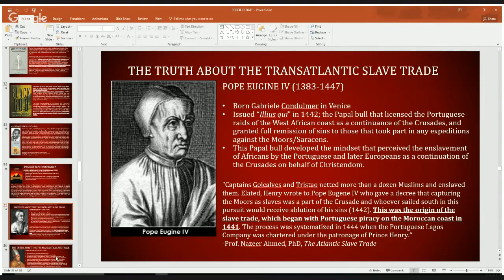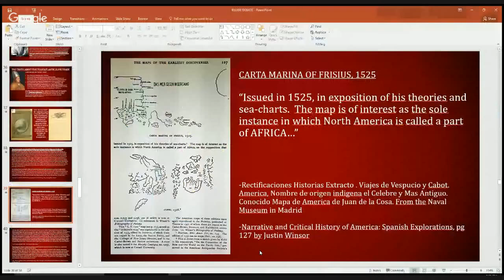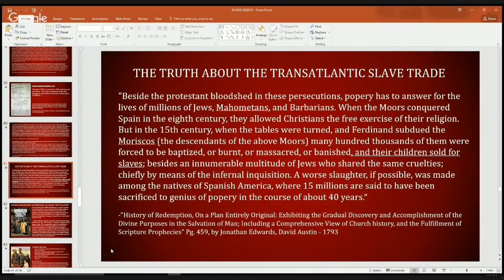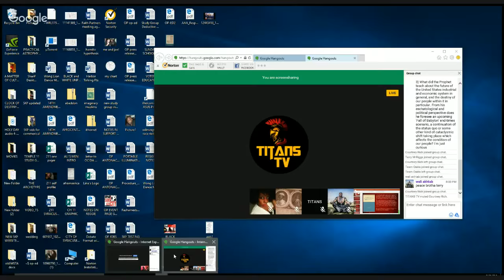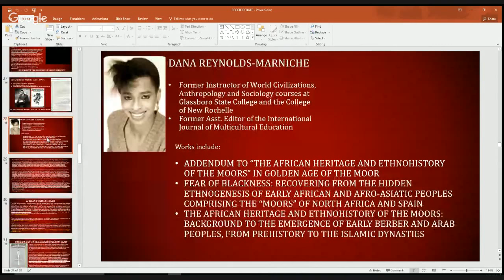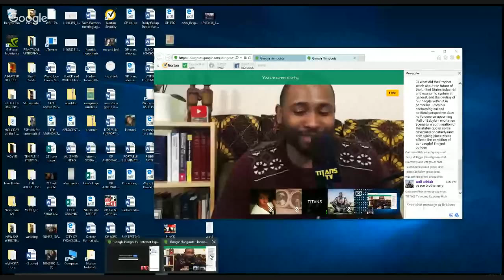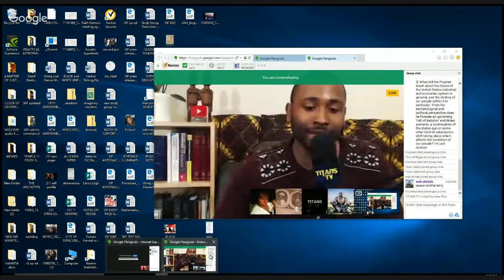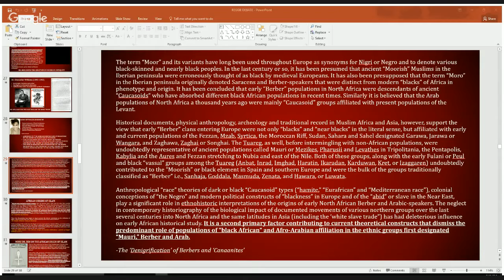Sharif Bey | Post Reggie Debate Interview EXCLUSIVE | Golden Age Of The Moors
Sharif Bey Speaks on his debate with Bro Reggie, Moor vs Kemet debate, takes questions from the audience. Golden Age Of The Moors

TITANS TV, Kalam EL

VIDEO SCHEDULE

SOCIALS